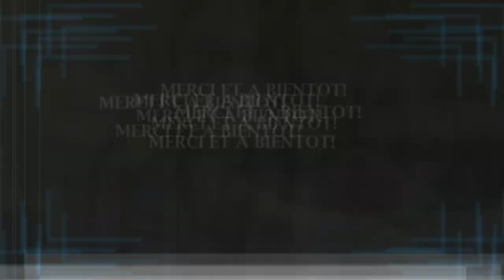MAKEUP DU MOMENT | MOIS D'AVRIL | nanipocket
Le mois d'Avril est fini, et il est temps de faire le point sur le maquillage utilisé ce mois-ci :D Merci de votre soutien, et on se voit à la prochaine vidéo! -xoxo Nanipocket

RETROUVEZ-MOI SUR:
Instagram, Twitter & Goodreads: Nanipocket

Nani, c'est moi, et j'aimerais être ton amie de poche pour tout ce qui concerne revues maquillage, astuces beauté et conseils bien-être. Originaire de France, je suis tombée amoureuse du Canada et je me suis établie à Montréal depuis plus de dix ans déjà. Maquillage & fashion, littérature et épanouissement personnel sont mes passions, soupoudrés de ci et là de voyages et découvertes.

Filmé avec Canon X710HS
Édité avec Wondershare Filmora